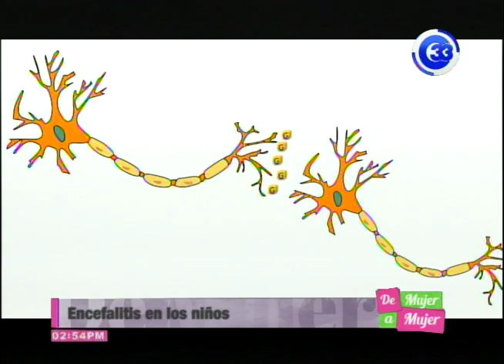Encefalitis en los niños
La encefalitis es una enfermedad que consiste en la inflamación del sistema nervioso central, fundamentalmente  del cerebro. Y los causantes más frecuentes de esta dolencia son los virus. Los especialistas advierten sobre esta enfermedad ante los casos de niños son determinadas vacunas, como la del sarampión.